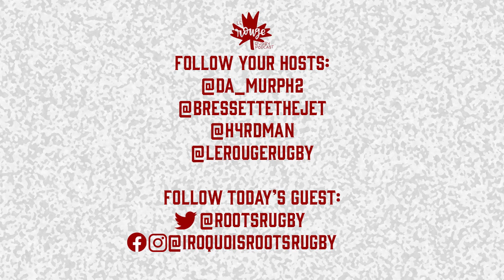Le Rouge Rugby Episode 56: Iroquois Roots Rugby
On episode 56, we sit down with Melanie Squire and Meagan Wilson of Iroquois Roots Rugby. We take a deep dive into how they both got started in rugby, what the oragization is all about, the meaning behind their name and (beautiful) logo, future plans, and how you can support this great program!